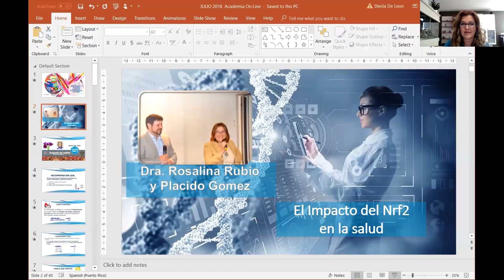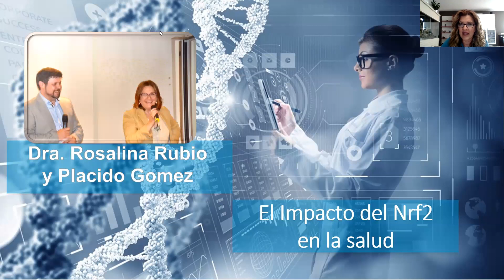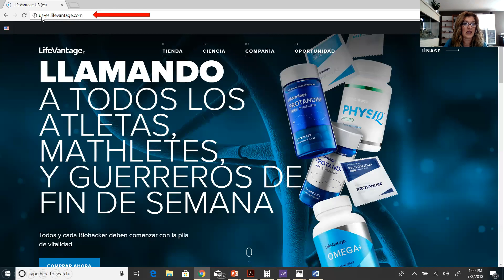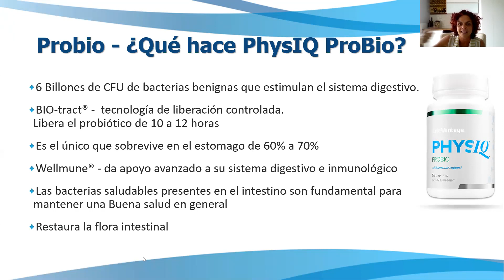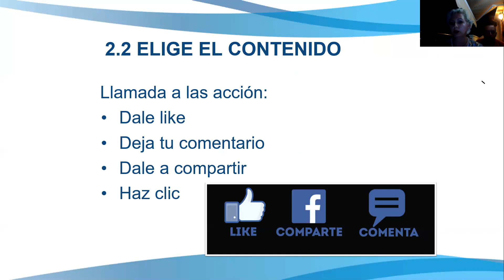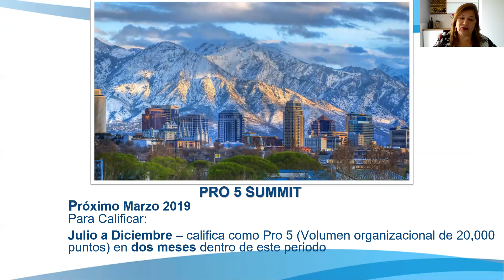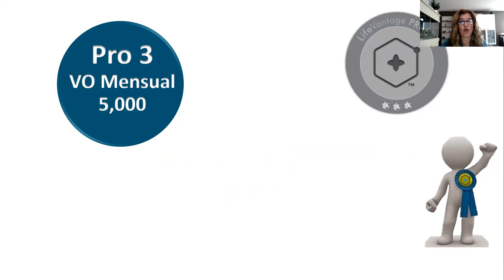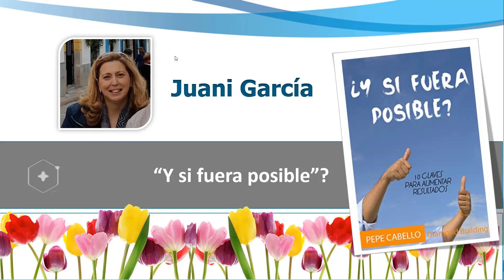Julio 2018 - Academia Internacional LifeVantage en línea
Conozca la ciencia detrás de la activación del Nrf2 y nuestro Probiótico, Physiq Probio.